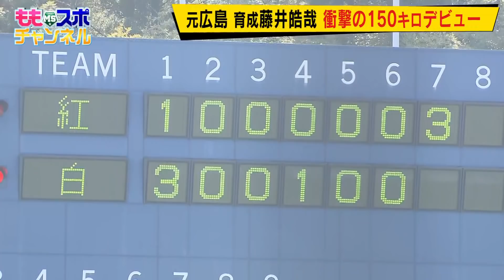ホークスキャンプ★衝撃の新天地デビュー！いきなり１５０キロを記録した育成右腕に注目【配信限定】（2022/2/16）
ホークスキャンプ の最新情報は配信限定版 ももスポチャンネル にお任せ！

紅白戦で衝撃デビュー！元広島カープで 去年は四国ILplus 高知に所属した 藤井晧哉 が
いきなり１５０キロ超え！主軸を相手に３者凡退！当たっている若手も三振で仕留める完璧な実戦デビューで支配下入りをアピールした。

ホークス情報はももスポYoutubeで！